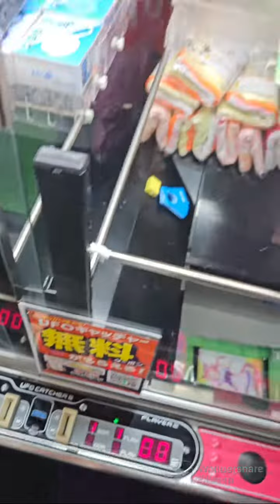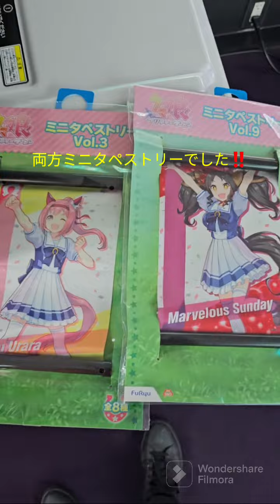今も人気のウマ娘グッズ獲得狙いでUFOキャッチャーチャレンジ！！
通常のUFOキャッチャーとは別で初心者オススメの台でウマ娘の景品獲得狙いでチャレンジしたところ、2回プレイして2個共にゲットできたのは驚きましたW　いくら初心者台でも2回連続ゲットは凄く運が良かったと思います。